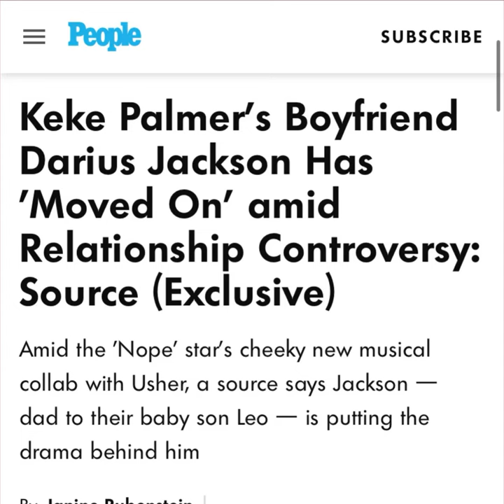Darius Jackson has moved on from Keke Palmer